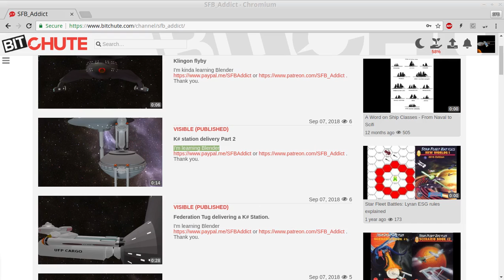K# station delivery P2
This will later be integrated with the first part with sound.

Use the Gab Dissenter extension to comment.